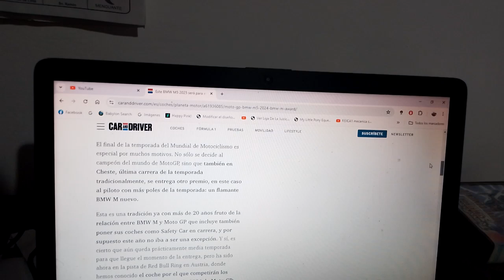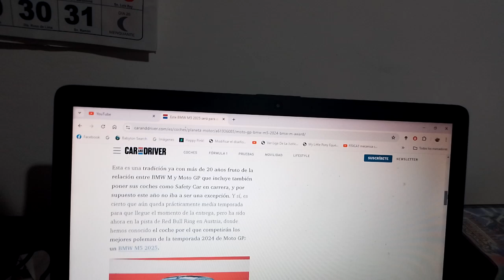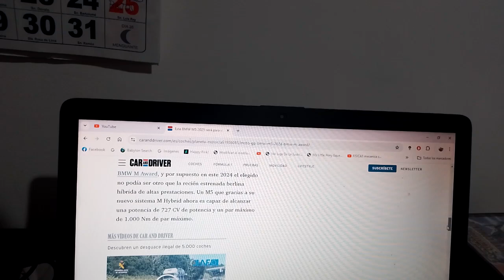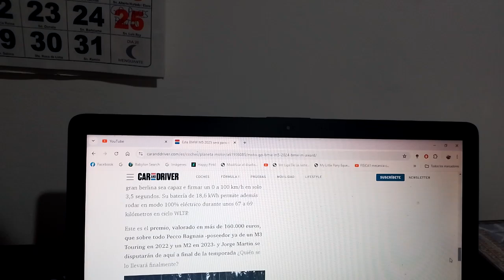Este nuevo BMW M 2025 será para el piloto mas veloz de MotoGP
De hecho se lo disputarán Marc Marquez Pecco Bagnaia Jorge Martín y Pedro Acosta quienes han sido en esta actual Temporada 2024 del MotoGP los poleman y este premio se entregará en el final de Temporada en el Circuit Ricardo Tormo en Valencia España